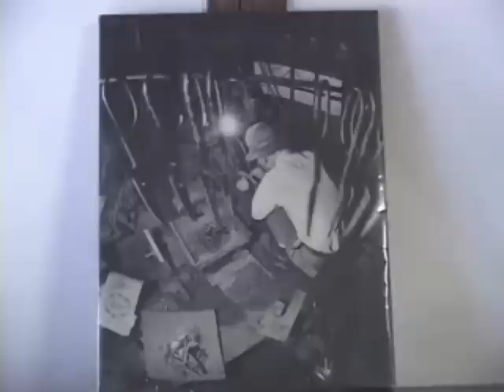Hakata-basami scissors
We are introducing you to "Hakata-basami" scissors, one of Hakata's representative traditional crafts.